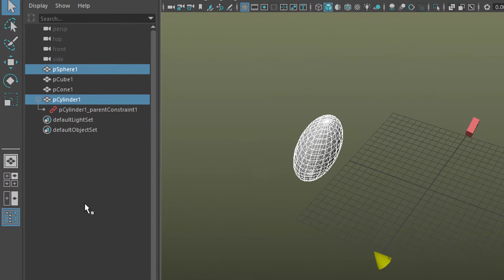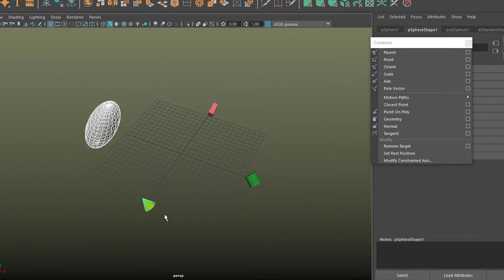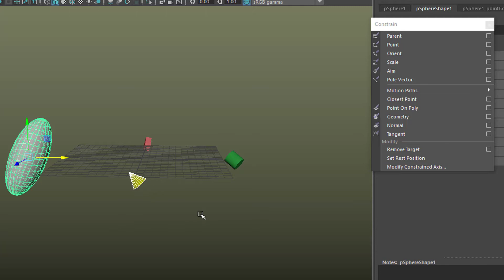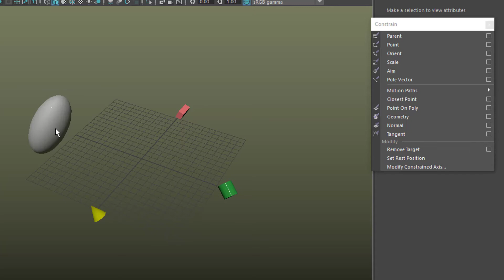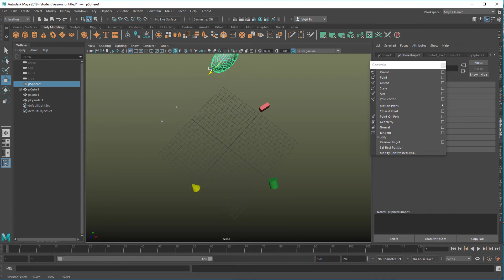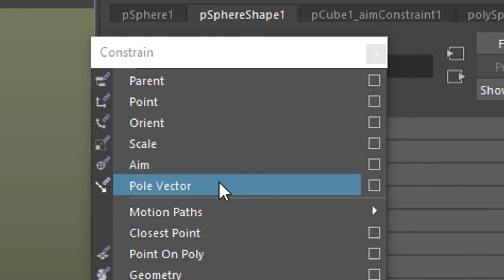Maya: The Basic Constraints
Constraints are at the heart of computer animation. The equivalent in real life is for example a hand holding a cup (point constraint) or a person looking at the ball in a football game (aim). So, you need to internalize the constraints in order to ease your work in 3D animation.

If you want to see an example of how to constrain a camera to a curve and make it look (=aim constrain) at a target, see this tutorial: